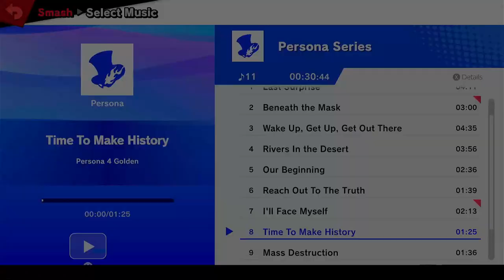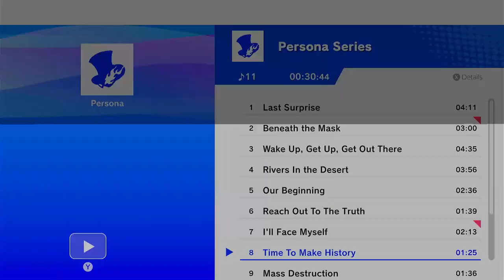Smash Station 179 - Sash (Dr. Mario) vs Zay (Piranha Plant, Ice Climbers)